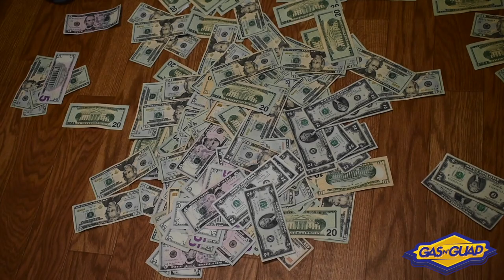Jon Doe Talks Dough ! (Official Video)